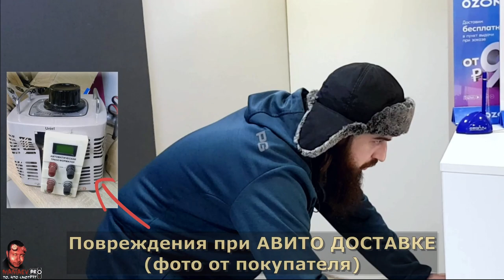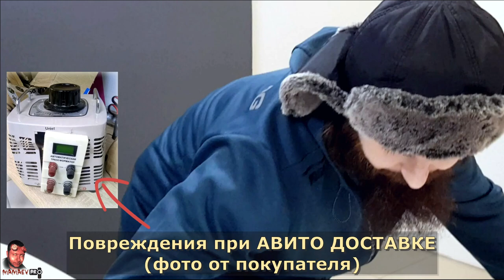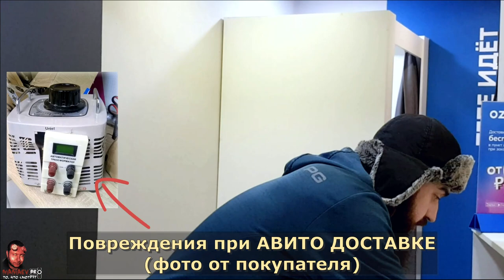MAMAEV PRO АВИТО ДОСТАВКУ / ВНАЧАЛЕ ПОВРЕДИЛИ / ПОТОМ ПОТЕРЯЛИ / Ч.1